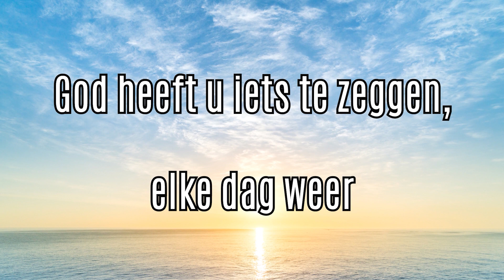Evangelielezing deken Smeets | Venray - 13 augustus 2023 - Peel en Maas TV Venray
Het evangelie komt deze week van deken Smeets. Stichting Axideo bezocht hem in de Grote Kerk.